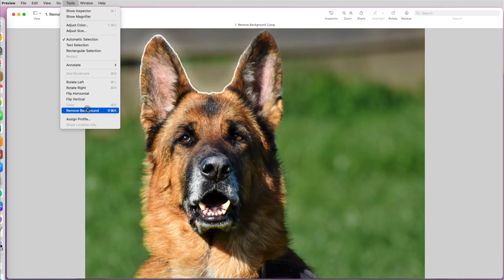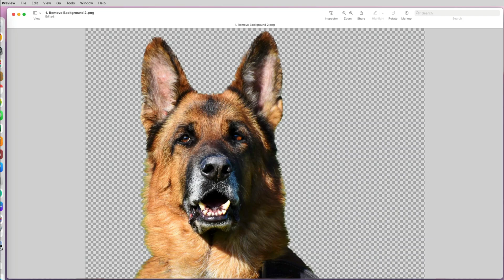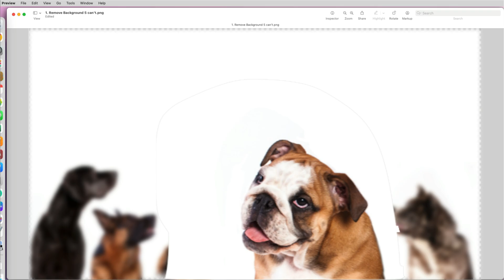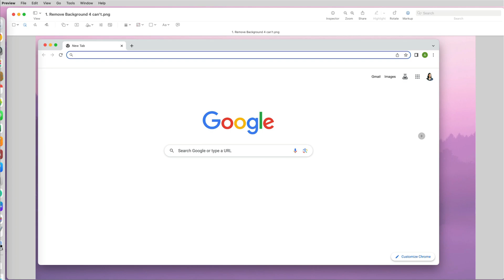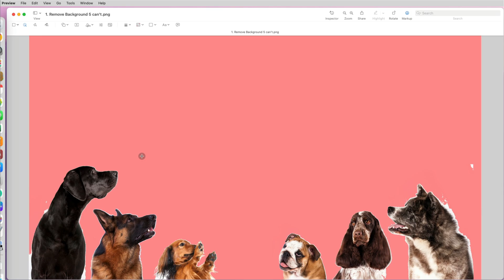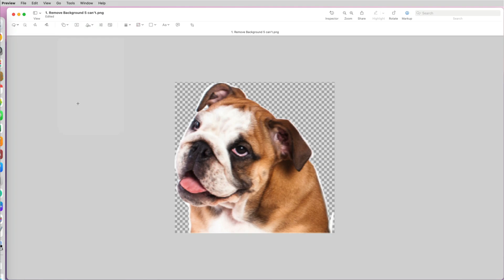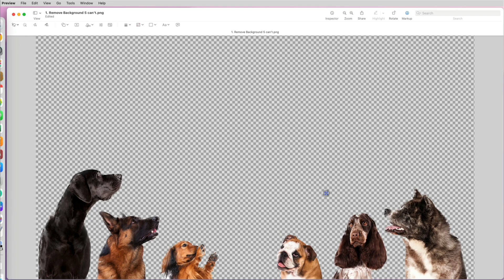Remove Background in 5 Seconds in Preview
You can quickly remove the background from your images on Mac with Preview for free. It works 90% of the time, but for the more complex images there are an additional 3 ways to remove backgrounds, all in Preview - a free application on all Mac computers.

The first method takes 5 seconds to remove a background and works 90% of the time. Go to Tools -- Remove Backgrounds. Sometimes, you may have to convert a JPG image to PNG a format that supports transparency.

The second method is by using the Rectangular or Eliptical Selection option.
The third method uses the Instant Alpha tool, which is great for photos that the Remove Background tool couldn't do.

Finally, the fourth method involves using two Lasso tools to isolate more of your subject for a more detailed selection.

Finally, you can combine all four tools, together with creating a temporary file with selections, Inverting a Selection, or combining images.